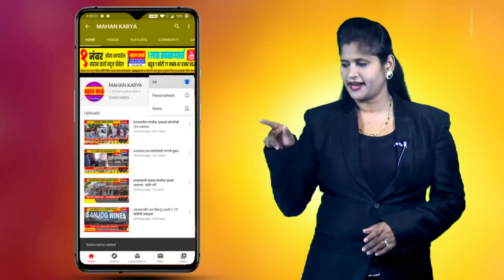विभुते व चौगले परिवाराला 5 लाखाची मदत, मदतीसाठी आमदार गणेश हुक्केरी यांचे प्रयत्न